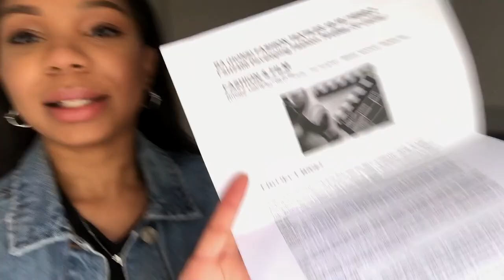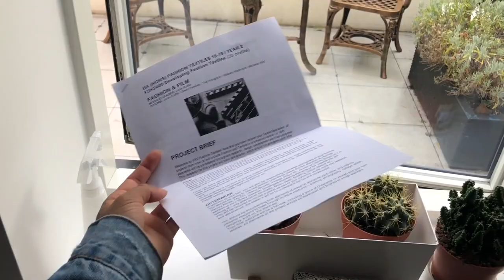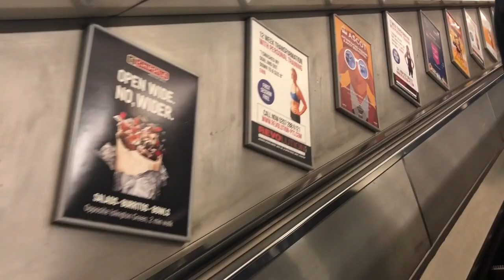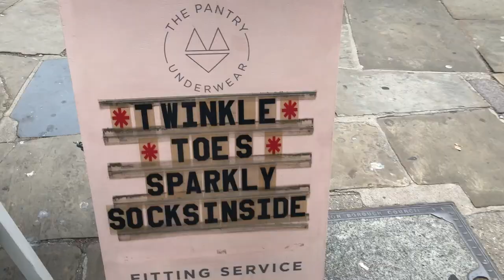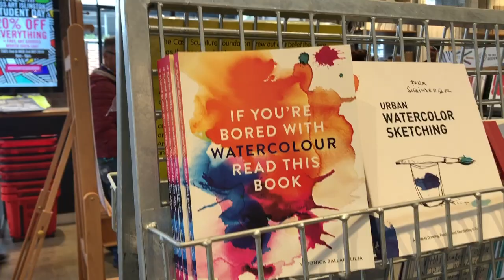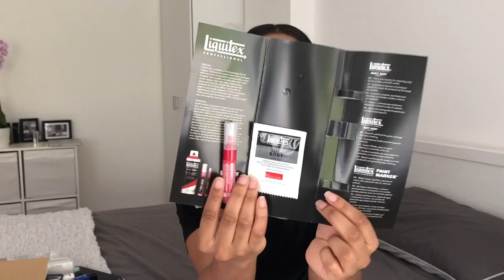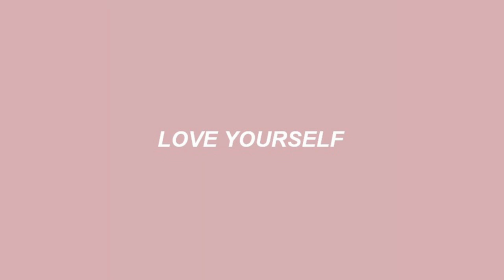Stuff That Every Fashion Student Needs | VLOG & HAUL | C NICOLE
Hey guys, new vlog! I promise you'll never see someone else this excited about art supplies. ever.

Fashion students need a lot of things. We're usually the ones showing up with suitcase-sized bags full of art supplies, fabrics, and maybe a change of clothes if we're sleeping in the studio that night, lol.

No, but honestly, it was requested that I make a video explaining some of the things/supplies that a fashion student could need. Well here it is!

In this video, I take you along to one of my favorite art shops, Cass Art, to pick up some supplies and also get some free stuff! Then, the video turns into a haul, where I (poorly) explain some of the materials you might need as a fashion student. Enjoy ;-)

[ Skip to 9:09 for the HAUL ]

✖︎ SOME LIL' FACTS ✖︎
Where I'm originally from: Florida, USA
Where I'm currently located: London, England
What am I doing there: Studying Fashion Textiles/Design
Camera I use: iPhone 8+
Editing Software: Final Cut Pro X